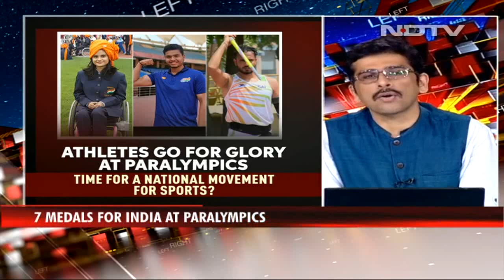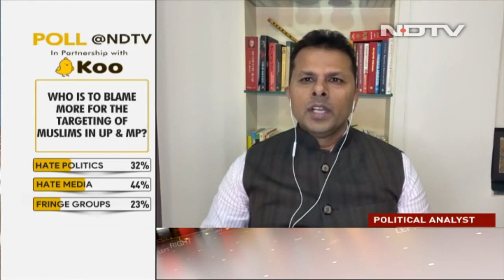Indian Athletes Win Big At Paralympics | Left, Right & Centre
A glorious day for the Indian contingent at the Paralympics 2021 as shooter Avani Patel, javelin throwers Sumit Antil, Devendra Jhajharia and Sundar Singh Gurjar, and discus thrower Yogesh Kathunia bring medals for India. Is it time for a national movement for sports?